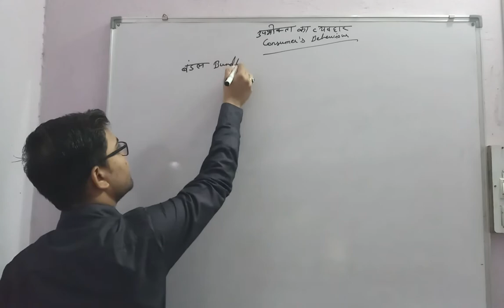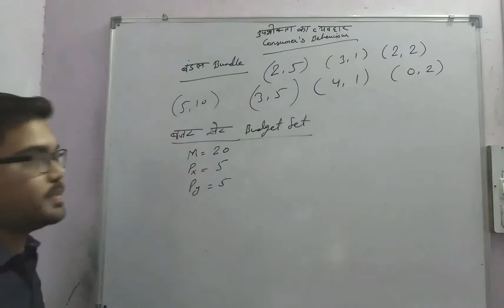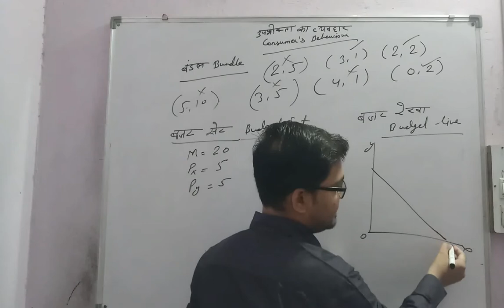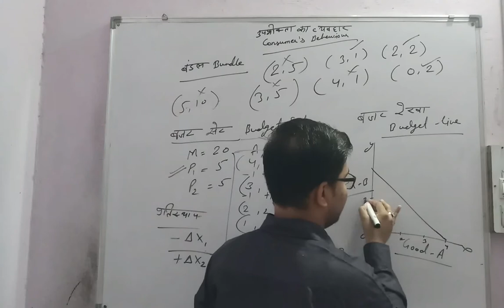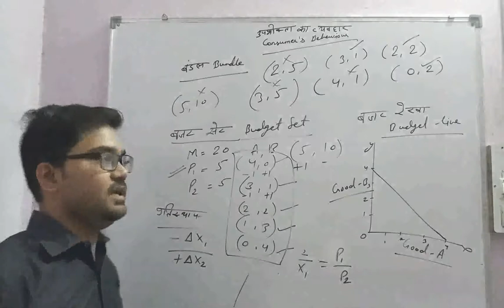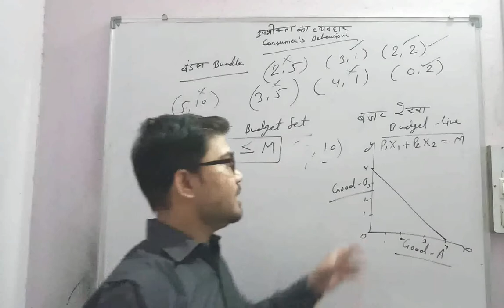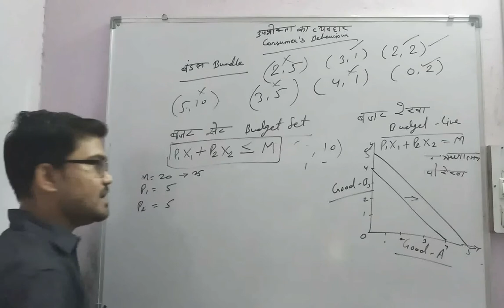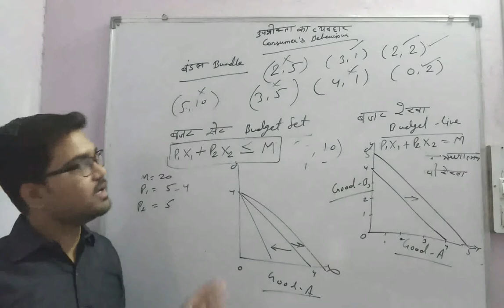Consumer's Behaviour उपभोक्ता का व्यवहार Part 1 by KD Sir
Class 12th Subject- Economics